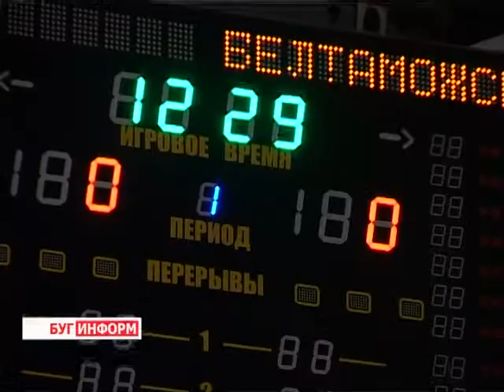2013-09-18 г.Брест Телекомпания "Буг-ТВ".Открытие соревнований по мини-футболу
Открытие соревнований по мини-футболу  среди таможенных служб.
В эти дни в спортивном комплексе «Виктория» будет по- настоящему жарко. Ведь именно там проходит одно из главных спортивных мероприятий для представителей таможенных служб. Международный турнир по мини - футболу собрал лучшие команды не только из Беларуси, но и из Украины.